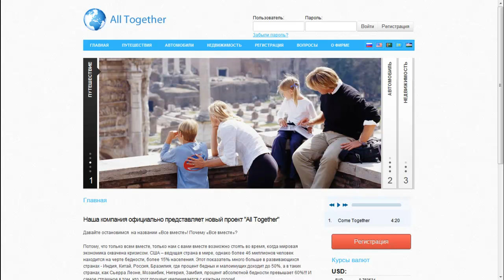Койнова Тамара Alltogetherin.com.mp4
купить Авто со скидкой, Купить путешествие, Купить квартиру, Бизнес Инвестиции в золото, Деньги доход в интернете, Продается, доллары евро, Путешествие на Авто Машине, Regnm квартиру за 35 000 рублей за 1 год без и потек и переплат